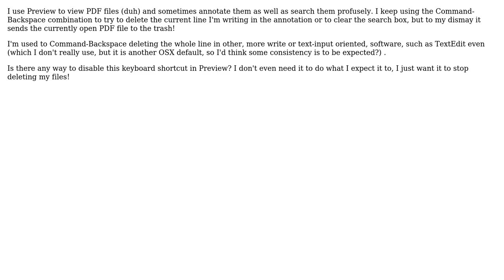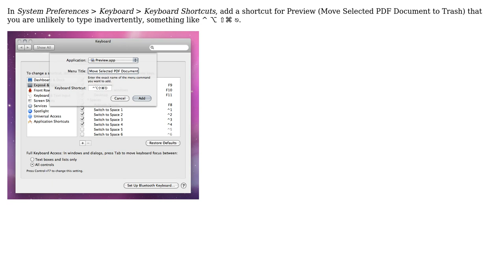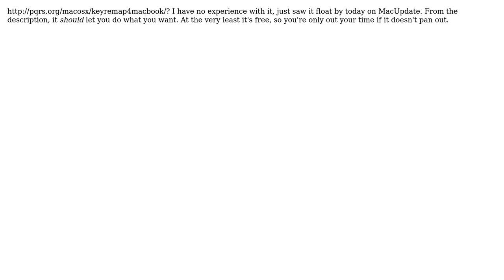Disable the Command-Backspace "Move to trash" keyboard shortcut (3 Solutions!!)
Disable the Command-Backspace "Move to trash" keyboard shortcut

With thanks & praise to God, and with thanks to the many people who have made this project possible! | Content (except music & images) licensed under CC BY-SA | Music | Images & others | With thanks to user gakera user Excellll user Daniel Beck user afrazier user 0xced and the Stack Exchange Network Trademarks are property of their respective owners. You are responsible for your own actions.